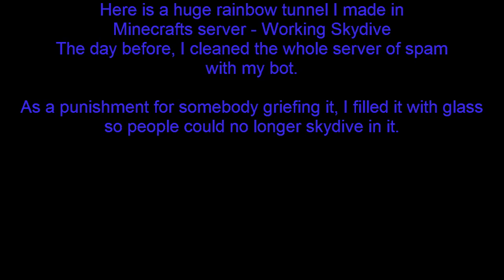Minecraft Rainbow Tunnel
I made this cool rainbow tunnel. Its not real wide, but it nearly goes all the way from top to bottom.